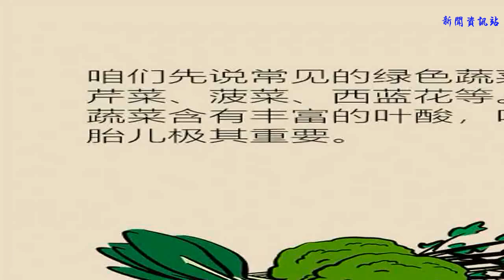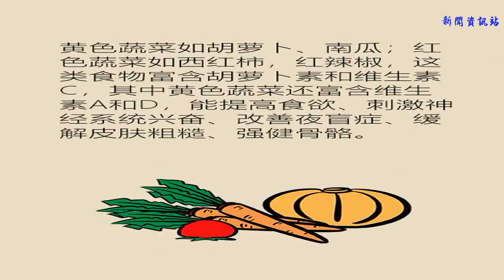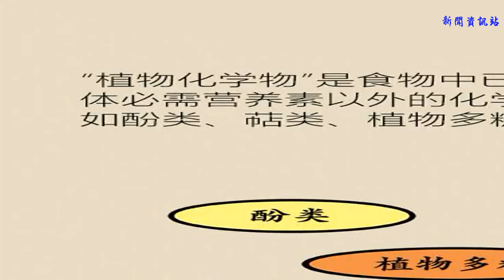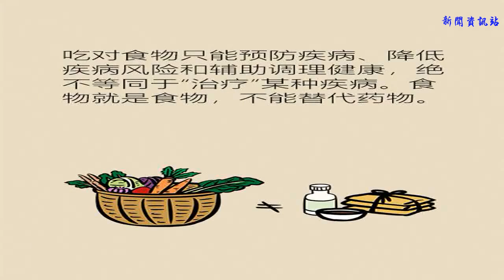协和于康：光吃绿叶菜也不健康，蔬菜秘籍在此！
学知识，为自己，为家人，为朋友
 更多健康科普，小大夫漫画
 生活，饮食，健康，绿色食品，蔬菜，水果，北京协和医院，于康，医学科普， 健康科普